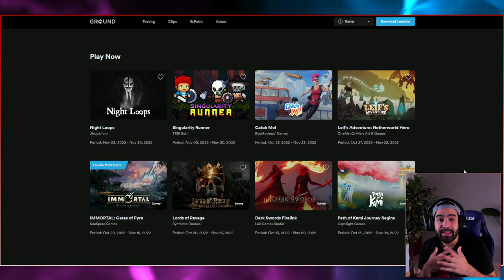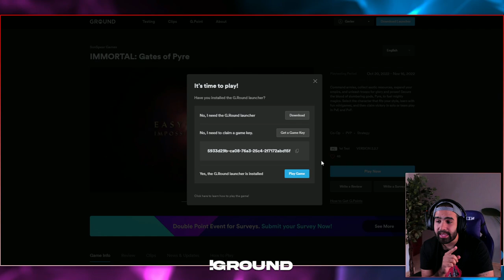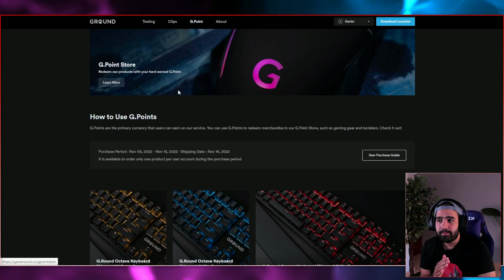DESBLOQUEANDO PELIGRO 3 CON EL TANQUE • Brotato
Brotato es un horde survivor de patatas.